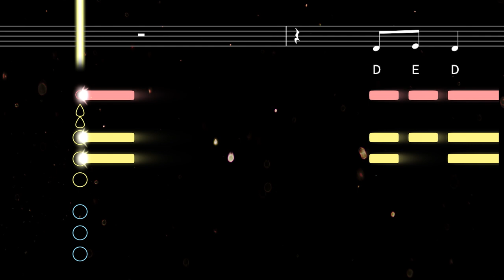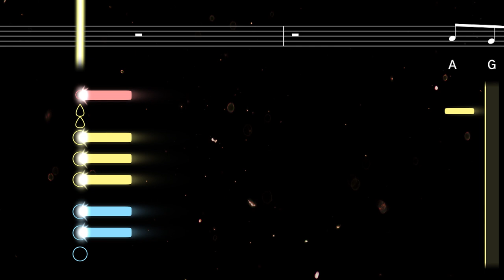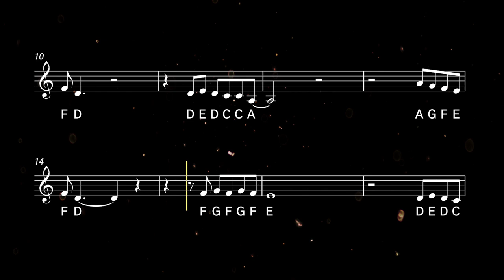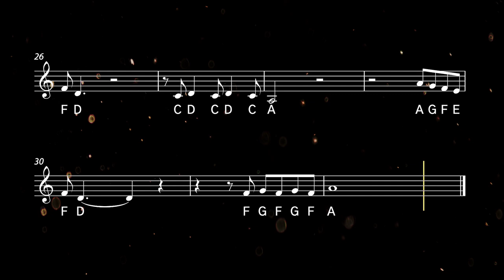How to play California Dreamin' on Clarinet | Clarified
Learn to play California Dreamin' with this easy clarinet tutorial. Play along with the backing track, sheet music, and fingerings for beginners ♫ Printable sheet music available

Originally recorded by Barry McGuire, California Dreamin' became popular when the Mamas & the Papas recorded their version in 1965. The song is about living through a New York winter and longing for the warmth of Los Angeles. Still fresh after more than half a century, this classic song is now associated with 1960s counterculture and the California 'sunshine pop' subgenre.

0:00 Tutorial
1:52 Playalong